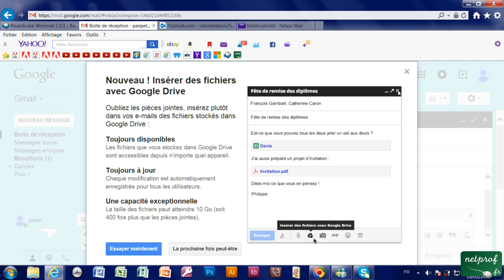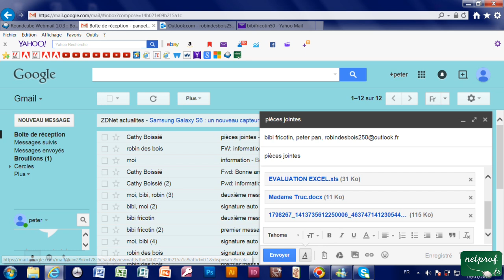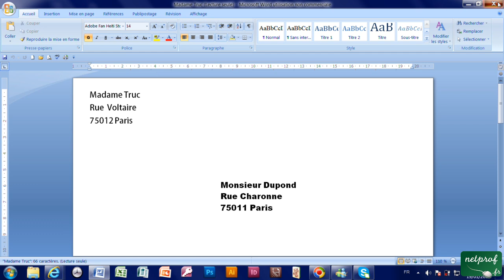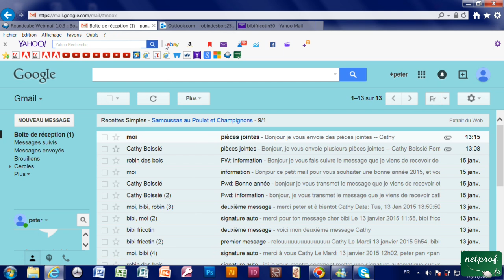3h - Envoyer message avec pièces jointes sur Gmail